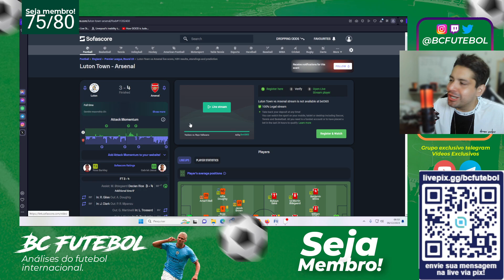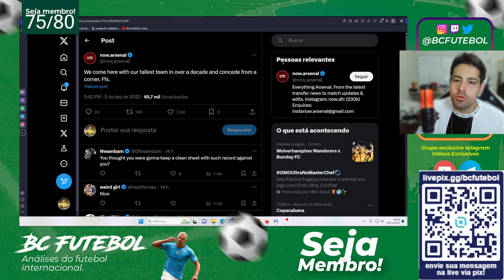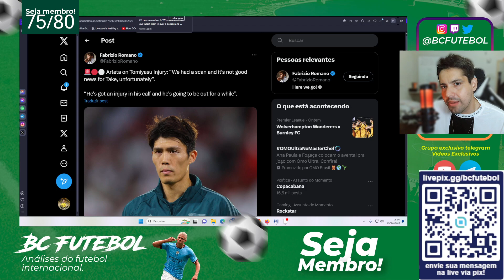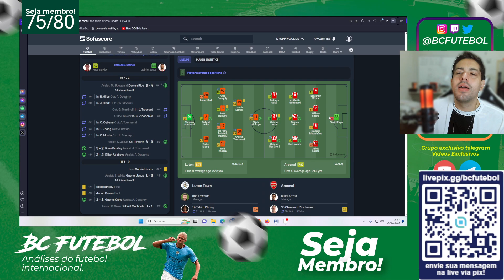ARSENAL VENCE O LUTON,ARTETA E OS 100 PONTOS E A LESÃO DO TOMIYASU